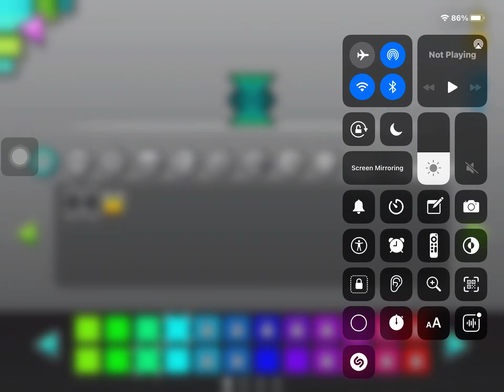JUST LET ME HAVE THE ICON ALREADY!!!